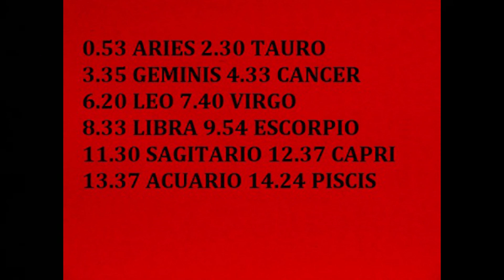TU ÁNGEL TIENE ESTE MENSAJE PARA VOS!TODOS LOS SIGNOS!DEL 28 AL 4/12!TE REGALO TU MENSAJE PERSONAL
MENSAJES PERSONALES
MENSAJES PARA CADA SIGNO